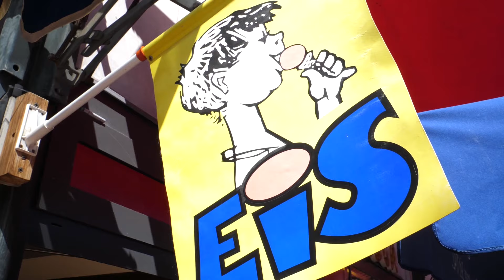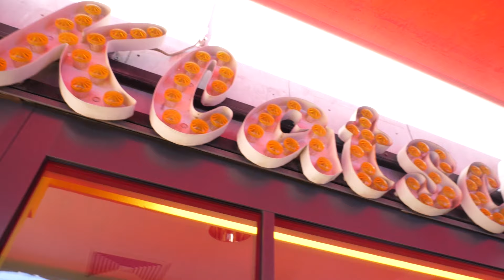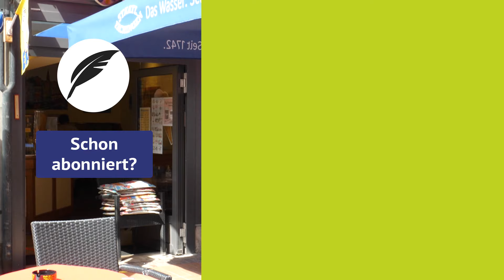Drei Eisdielen in Wolfenbüttels Innenstadt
Sommer in der Lessingstadt. In der Innenstadt von Wolfenbüttel findet Ihr drei Eiscafés, mit selbst hergestelltem Eis. So seid Ihr bei einem Stadtbummel jederzeit gut versorgt, wenn der Eishunger kommt. Aber bei so vielen tollen Sorten ist es manchmal gar nicht so leicht, sich zu entscheiden. Kommen Klassiker, wie Schokolade, Erdbeer oder Stracciatella in die Waffel? Etwas ausgefallenes, wie Wassermelone oder Salzbrezel-Karamell? Oder darf es gleich ein ganzer Eisbecher sein?

Um unsere Ausflugseiscafés zu entdecken, schaut auch dieses Video über leckeres Eis im Wolfenbütteler Stadtgebiet an:

Hier dreht sich alles um Freizeit und Tourismus in und um Wolfenbüttel. Wenn du dich für Fachwerk, Sehenswürdigkeiten und Gastlichkeit interessierst, bist du hier genau richtig. Jeden Freitag stellen wir dir in kurzen Clips unsere Lessingstadt vor.

Du willst die Museen der Stadt Wolfenbüttel entdecken? Schau sie Dir hier an:

Bounce Ball von Twin Musicom unterliegt der Lizenz Creative-Commons-Lizenz "Namensnennung 4.0".